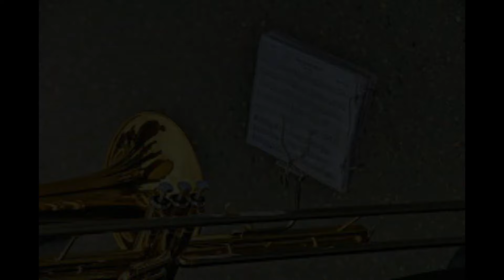BELOS HINOS CCB TOCADOS COM TROMBONE - MARCOS GAVIOLI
AQUI VC SEMPRE OUVIRÁ OS MAIS BELOS HINOS CCB TOCADOS E CANTADOS COM BASTANTE COMUNHÃO !

TODAS AS MELODIAS DESTES HINOS FORAM RETIRADAS DO LIVRO DE MELODIAS EVANGÉLICAS DENOMINADO "CANTOR CRISTÃO", QUE É DE DOMÍNIO PÚBLICO, PORTANTO NÃO VIOLA NENHUM DIREITO AUTORAL.

TODA A HONRA E GLÓRIA SEJAM DADAS AO NOSSO GRANDE DEUS !!!